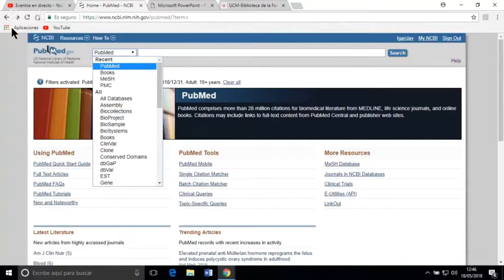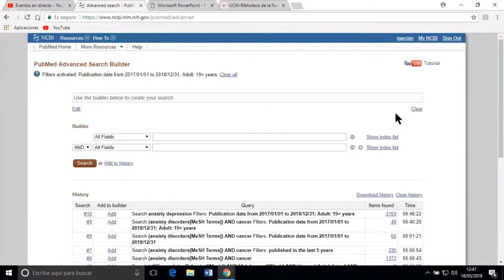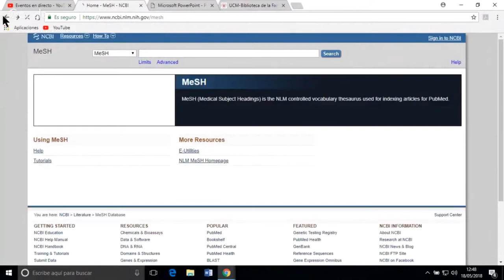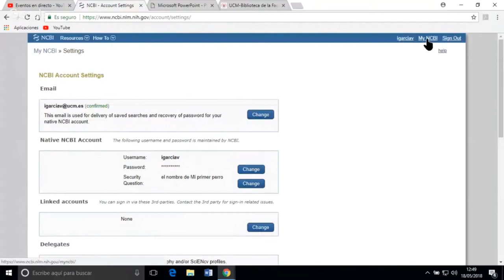Navegando por la interfaz de PubMed